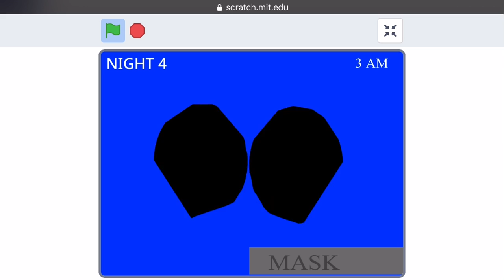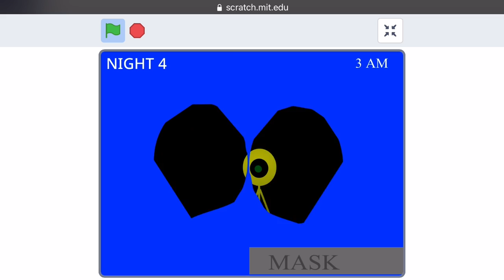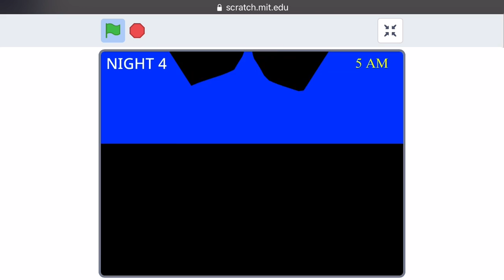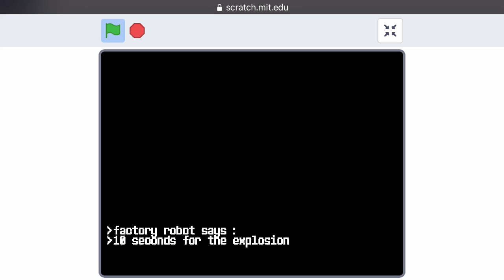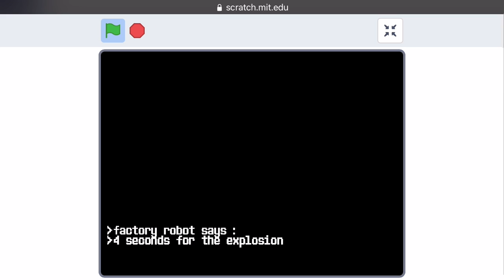Five Nights At Sgro 7 Night 4 Complete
New Stuff: Red Sgro Dark.